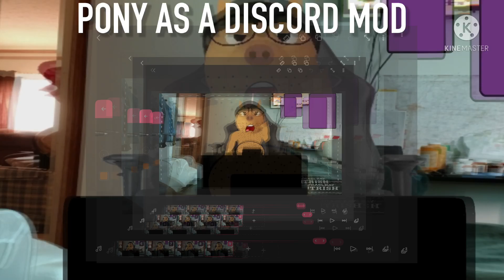Pony as a discord mod